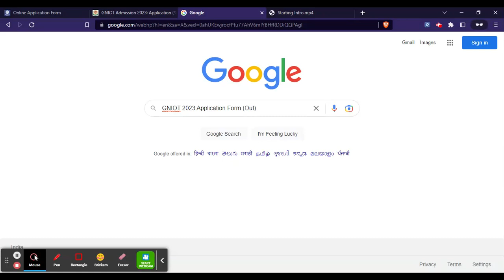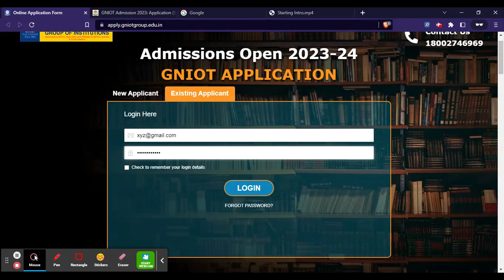GNIOT 2023 Application Form (Released) - How To Fill GNIOT Application Form 2023